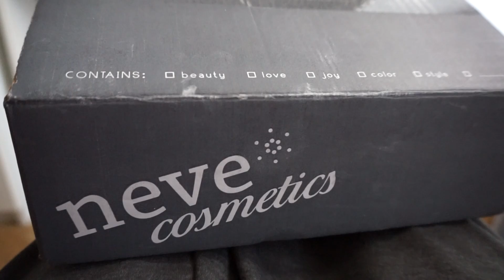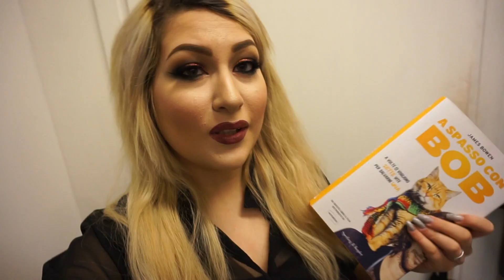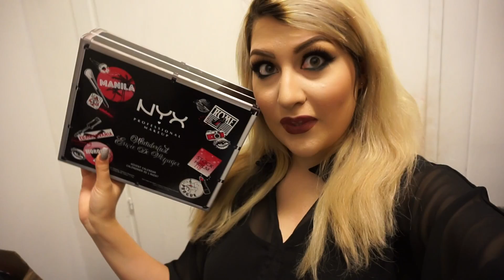Questo si che è VERO AMORE... ▷ 12 Novembre 2016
Holi! 🙋🏼
La maschera viso che indosso potete trovarla sul sito ed acquistarla con il 15% di sconto usando il codice ''deborafullionly''

Mentre i F A V O L O S I pennelli di Neve Cosmetics potete trovarli sul sito e saranno scontati del 20% fino al 21 Novembre, insieme alle spedizioni -50%!

Love u,
Debora

-Per il 15% di sconto su HelloBody inserisci il codice ''deborafullionly'' su
-Per 5€ di sconto per stampare foto e molto altro sull'app di LALALAB usa il codice: ''PGQ62C3T''
-Per il 20% di sconto sul tuo primo ordine PPZ clicca qui: il 60% di sconto su ROMWE usa il codice: ‘’RW-DebsAquadisiac60’’ in questo

~Make yourself proud ☾